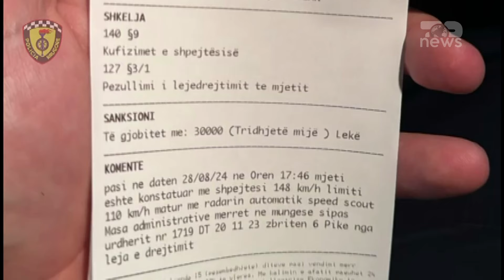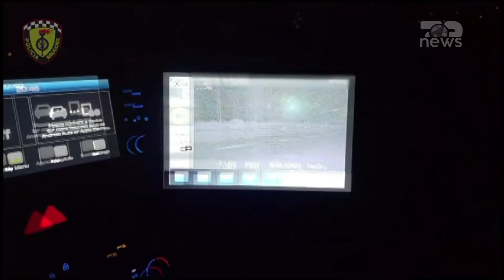Top News/ Radarë shpejtësie në rrugët e Tiranës, policia apel shoferëve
Për të përmirësuar sigurinë në rrugët tona dhe për të reduktuar shpejtësinë e lartë, Policia e Trafikut ka instaluar radarë të shpejtësisë. Këto radarë janë vendosur për të mbrojtur jetët e qytetarëve dhe për të siguruar një lëvizje më të sigurtë për të gjithë.
Mesazhi ynë për ju:
Respektoni kufijtë e shpejtësisë dhe kontribuoni në sigurinë e rrugëve tona. Çdo shkelje e shpejtësisë mund të ketë pasoja të rënda për ju dhe për të tjerët.